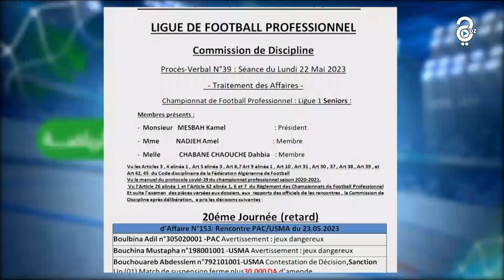لجنة الانضباط تكشف عقوبات الجولة الـ 23 وتسوية الأسبوع الـ 20